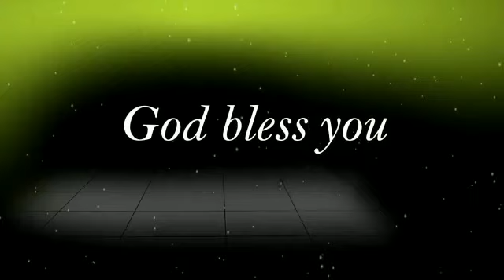ഇന്നത്തെ സന്ദേശം. 3️⃣0️⃣ 1️⃣2️⃣ 2️⃣0️⃣2️⃣1️⃣ Pr Daniel konnanilkunnathil